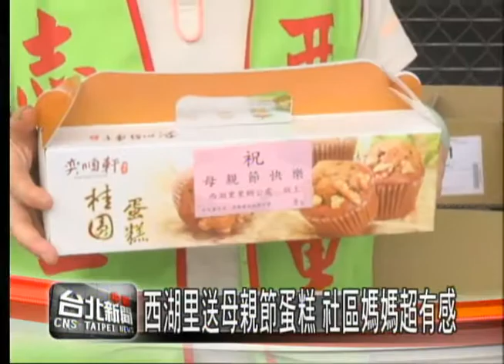西湖里送母親節蛋糕